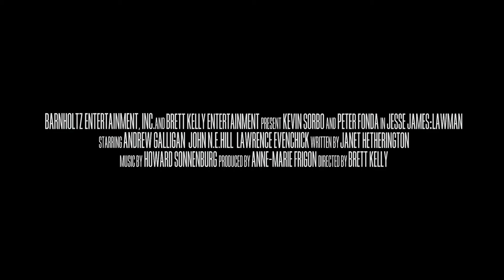Jesse James Lawman Trailer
When a small town is overrun by the gang of outlaws the Mayor finds that they are under the thumb of the gang’s leader, villainous Hoyt Killian.

The town’s sheriff takes it upon himself to hire famed outlaw Jesse James to infiltrate the gang and stop their evil plans from inside their ranks. Its outlaw versus outlaw and to the winner goes the town and it’s secret treasures.

An action packed western featuring Kevin Sorbo and the legendary Peter Fonda.